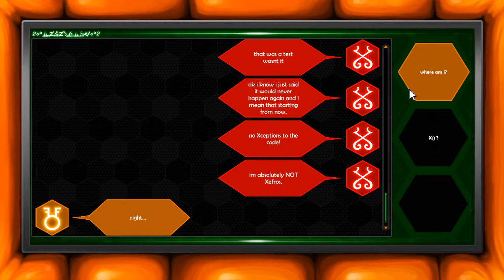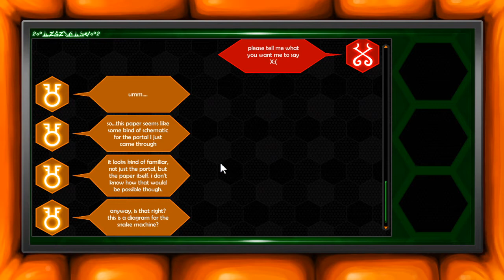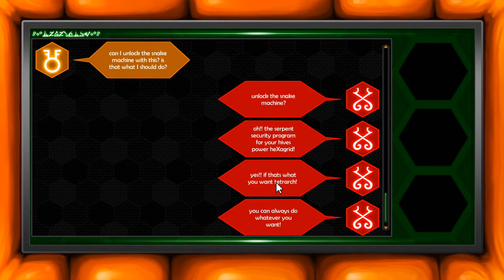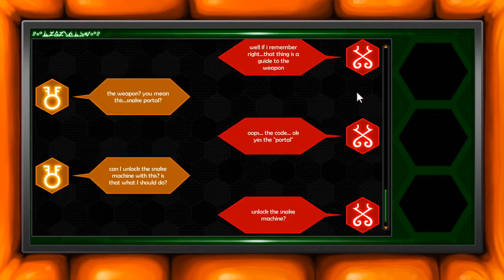Je suis perdu dans une cave allô aidez-moi [HIVESWAP: Act 1 - LP N°5]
Hello, I require assistanc- DONKEY KONG!